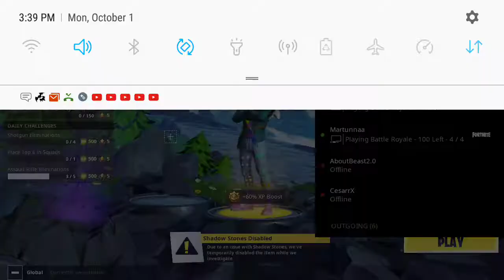Fortnite android mobile Season 6